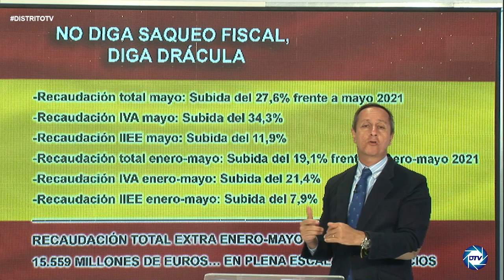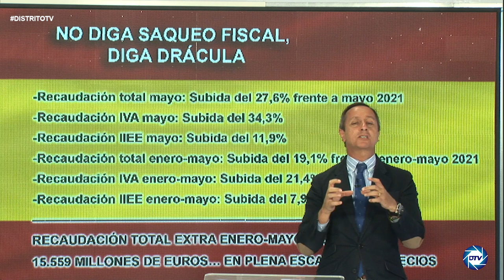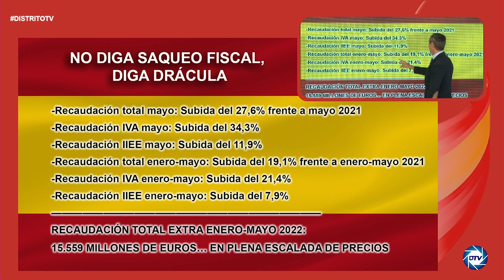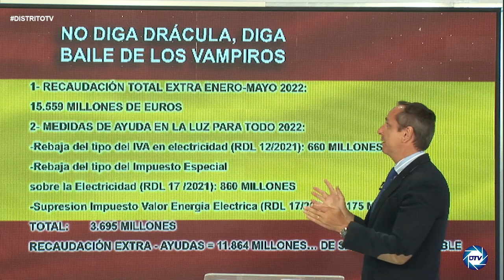💥EL GRAN ROBO💥 CARLOS CUESTA: El nuevo saqueo fiscal que plantea Podemos y que exigirá a SÁNCHEZ